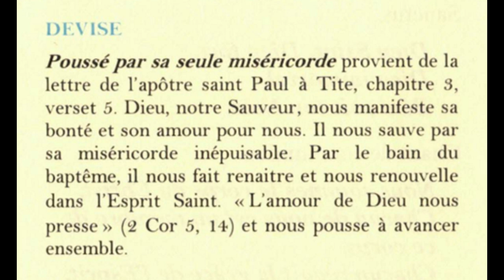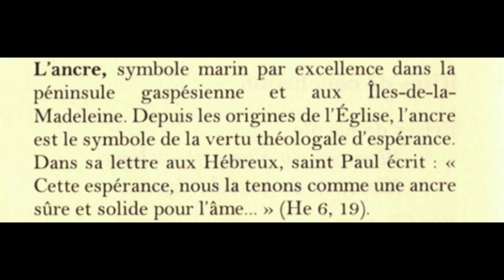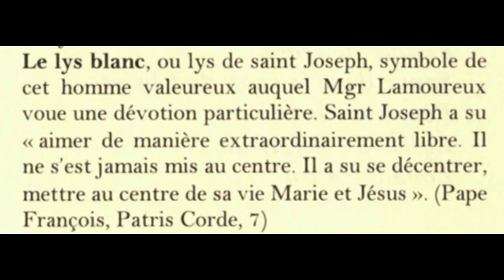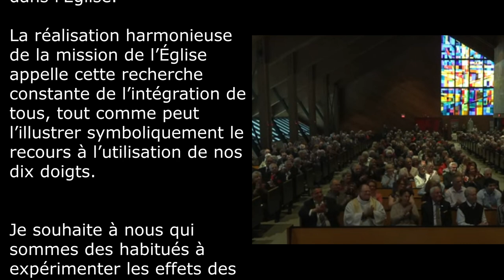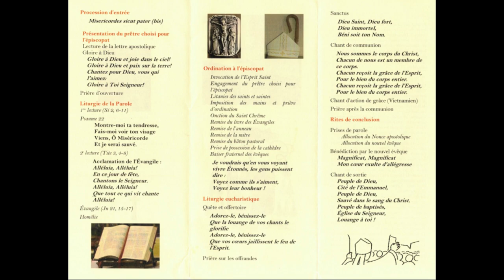Ordination épiscopale de Mgr Claude Lamoureux / 3 mai 2023 / Gaspé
Plusieurs ont pu assister en personne ou voir sur les médias sociaux la remarquable célébration d'ordination épiscopale de Mgr Claude Lamoureux le 3 mai 2023.  Deux autobus quittèrent Granby et Saint-Hyacinthe pour se rendre à la Cathédrale du Christ-Roi de Gaspé.

L'unité pastorale de Granby a produit une courte vidéo de 10 minutes vous permettant de revoir rapidement tous les éléments marquants du rite d'ordination épiscopale et de l'ensemble de la célébration qui commença à 14 h pour se terminer 2 h 30 plus tard.

Vous pourrez y lire la lettre apostolique que le pape a adressé à Claude  ainsi que le texte du nouvel évêque de Gaspé lors de son allocution à la fin de la célébration.  Vous y reconnaîtrez sa devise et son blason avec de brèves explications sur le sens de chacun des éléments: la croix, le cœur, le lys, le vent et l'ancre.

Nous remercions cordialement TÉLÉ-GASPÉ et TVCGR pour l'autorisation accordée à l'utilisation des images de cette mémorable célébration.

Bon visionnement!